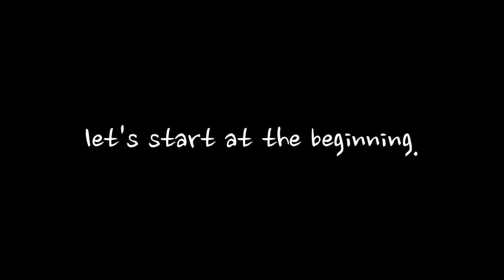4 Years Out and Proud [Read Description]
I've been out of the closet as a cis gay man since 2016. I've been through a lot in the past 4 years: acceptance and hate, suffering and joy, affection and apathy...but, my journey is nowhere near over or even halfway. My life changed when I came out, and it changes with every day that I wake up happy to be who I truly am. The first piece you hear is the very first full piece I ever wrote onto sheet music. The second is a remastered version, with my signature style and favorite duo of cello and piano.

I have a project in the works, which I'll reveal over the summer. Until then, I will hint that it involves a brother from another mother :)